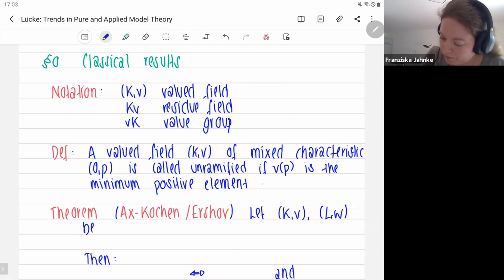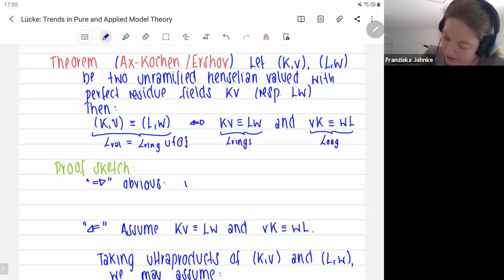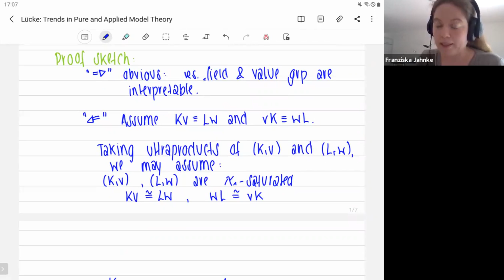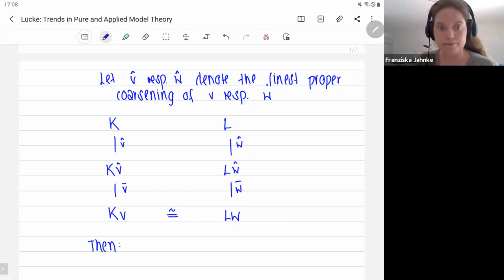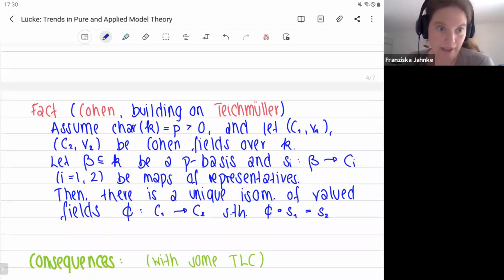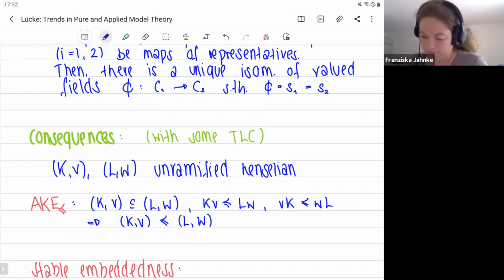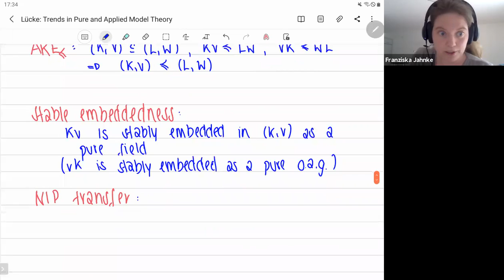Decidability and definability in unramified henselian valued fields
Franziska Jahnke

Workshop on Trends in Pure and Applied Model Theory